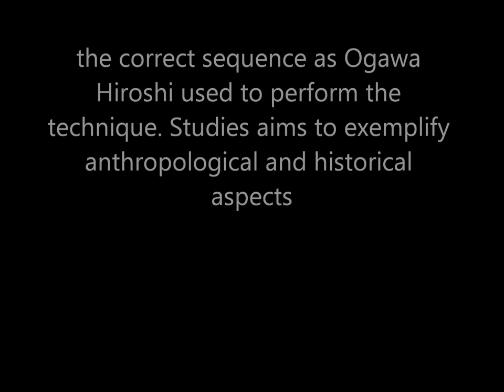Ogawa Ryu Aikijujutsu October Training - II